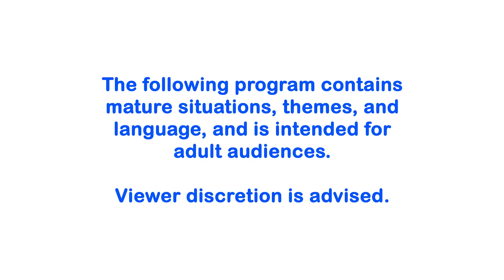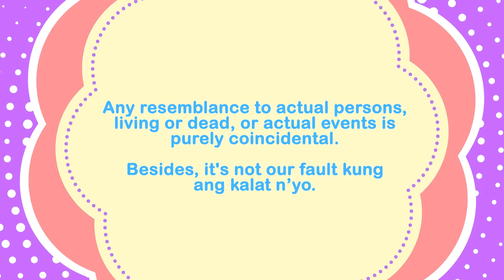The Sexth Sense | Episode 3 | Kinks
In this episode, Phillip and Adrianna talk about a wildly creative topic—kinks.